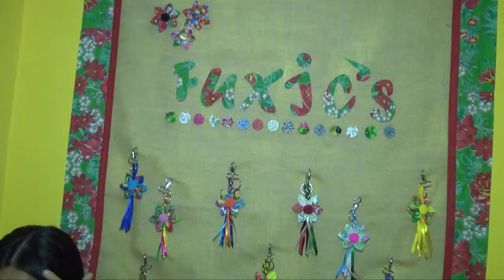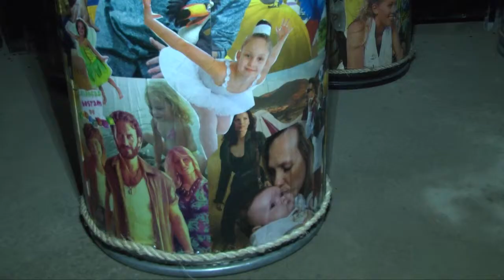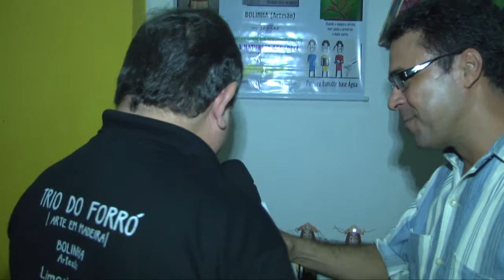Encontro Multicultural no Galpão das Artes Limoeiro.